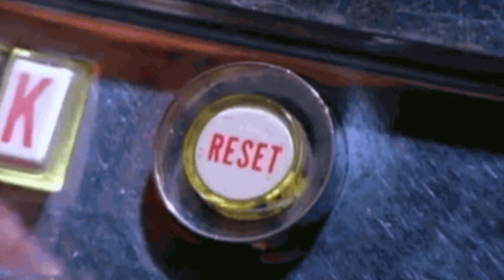DeadBunny Laura - Kira